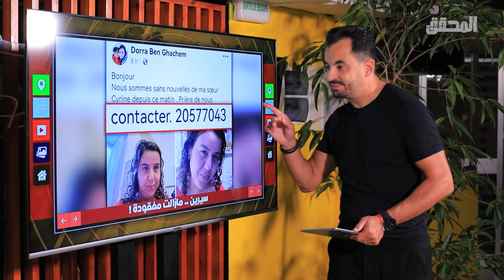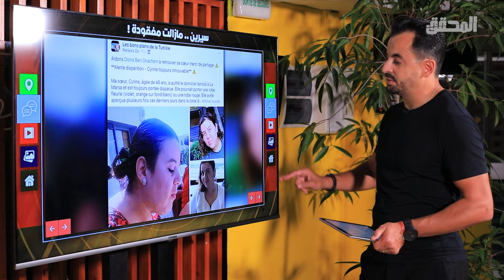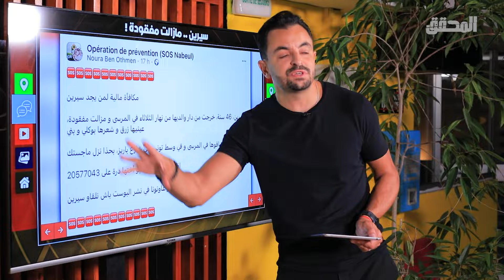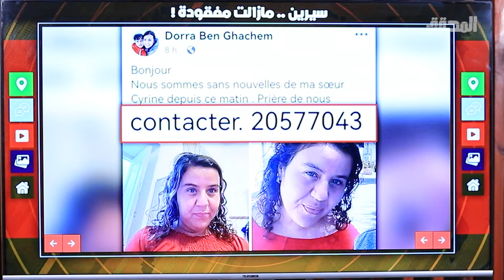! المحقق | تراندينغ | - سيرين مازالت مفقودة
سيرين بن غشام في ال46 من عمرها ...سيرين اختفت من 15 أكتوبر 2024 من جهة المرسى ...اختفاء سيرين أثار جدل على مواقع التواصل الاجتماعي